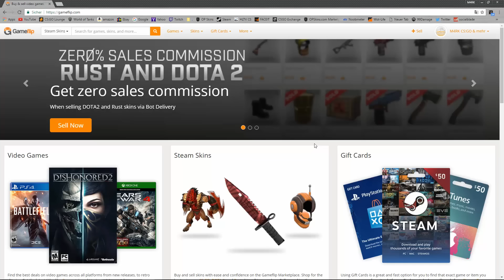HACKERBOTS JOINEN LOBBIES?! - Commentary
Für Giveaways(Knife Giveaways etc.), Matchmakings und mehr CS:GO schau doch in meinen täglichen Livestreams auf YouTube vorbei. Livestream startet täglich um ca. 18 Uhr.
Für free skins/ gratis skins kannst gerne meine Refferals auf Gamblingseiten benutzen, schaue dir dafür einfach meine "In CS:GO kostenlos Skins bekommen" Videos an.

Setup:
●NVIDIA Geforce GTX 980
●Steelseries Rival

Introsong: Vian Izak - Revolver (I The AI Remix)